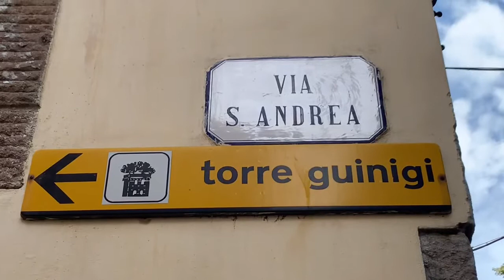Roadtrip 2020: Lucca - Pisa - Volterra